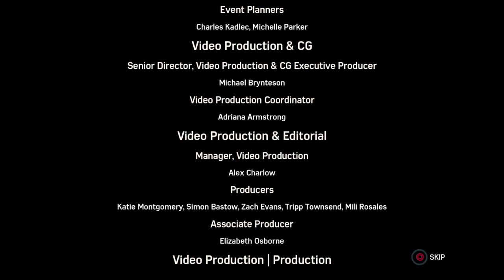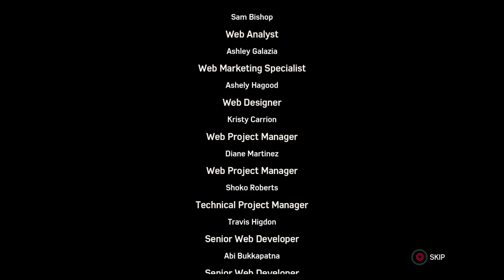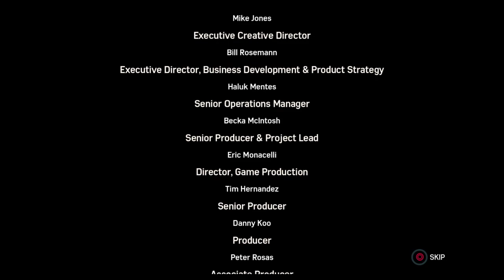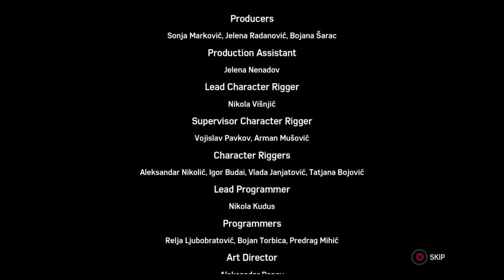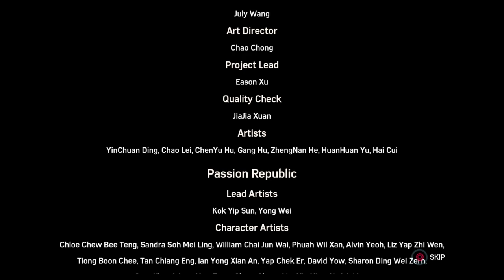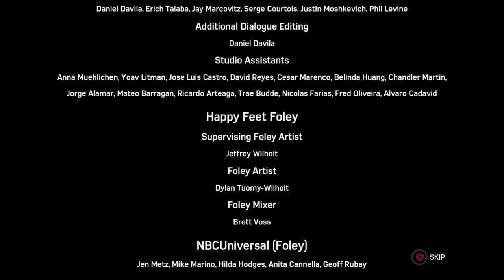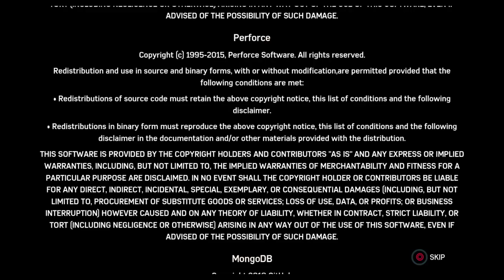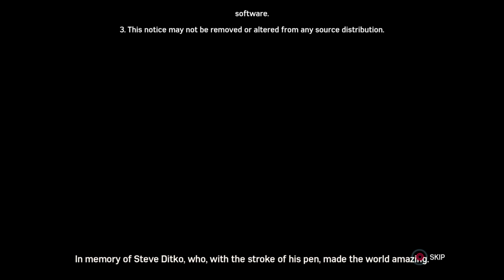Marvel's Spider-Man_20191005015124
Marvel's Spider-Man